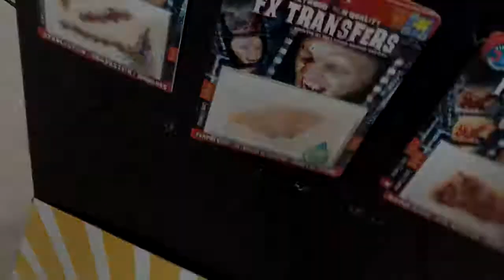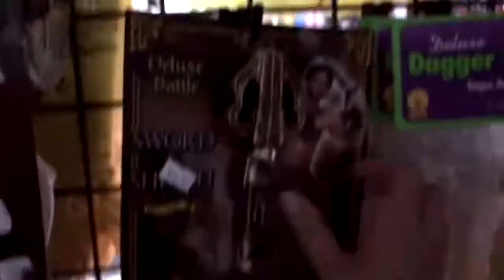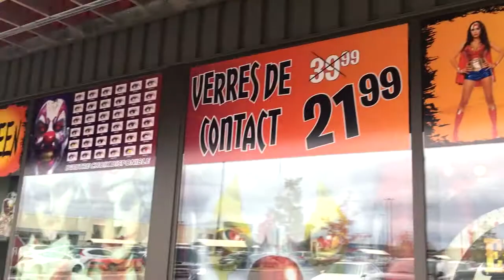Magasin d'Halloween :P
Je visite le magasin d'halloween de Drummondville pour le Projet Halloween 2017.